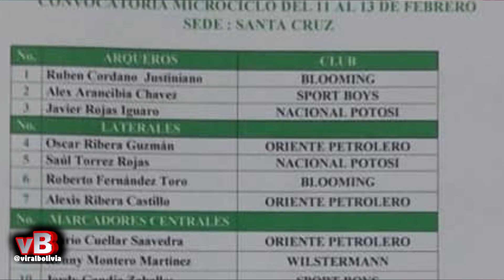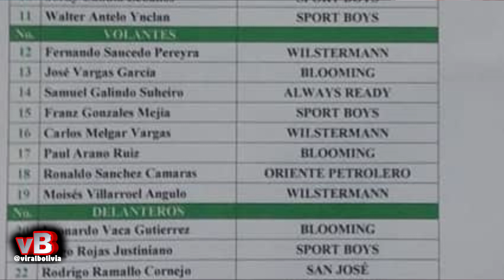Bolivia: Villegas realizó su primera convocatoria de 24 jugadores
BOLIVIA 08/02/2019
Villegas realizó su primera convocatoria de 24 jugadores a la Selección de Bolivia